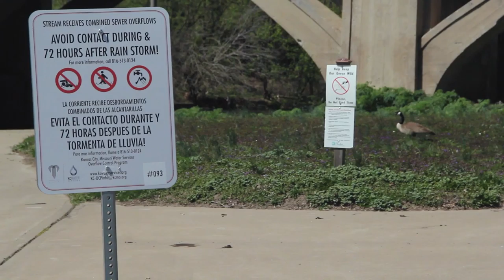Bob's Take on Brush Creek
Bob's a lawyer who knows a bit about the creek. I found him in Theis Park hitting some golf balls and had him talk a bit. The video highlights the drainage system, the pollution in the stream, and also the under use of the parks around in general.
Voice Over: Dorian DeBose (because of the wind and stuff from the real interview)